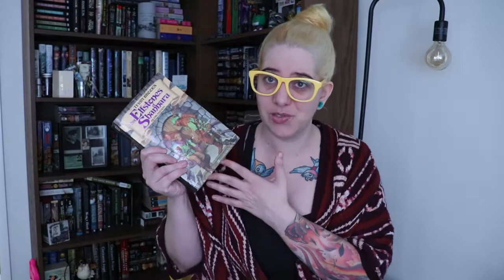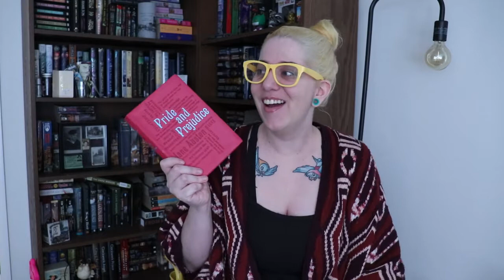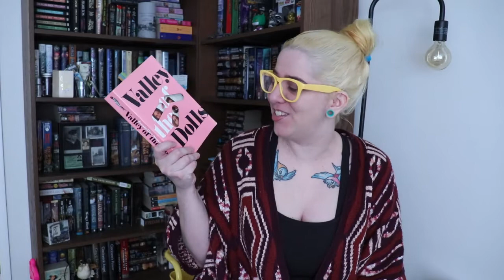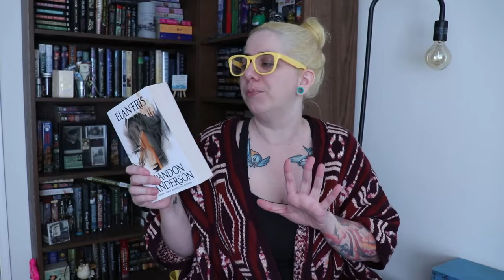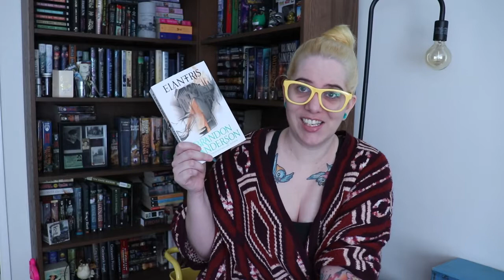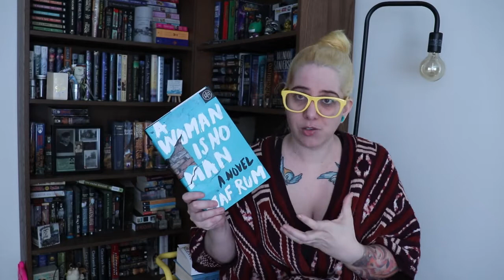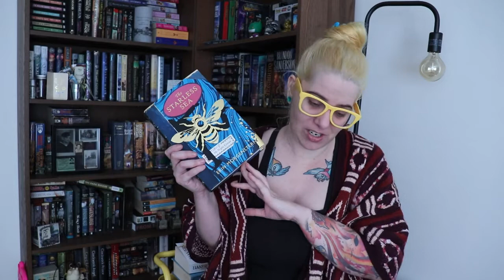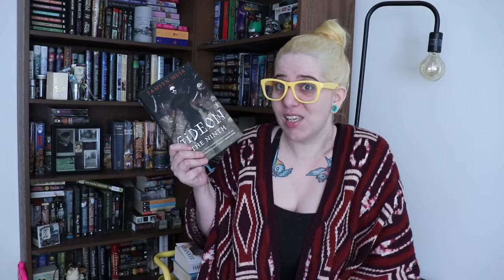Favorite Books of All Time | 12 Days After Christmas Day 1